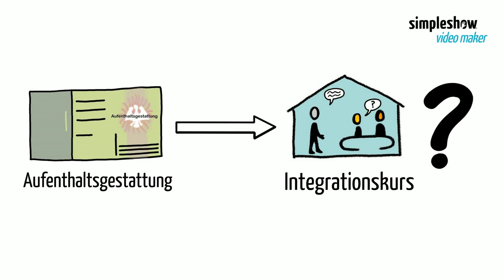6 Integration courses with residence permit